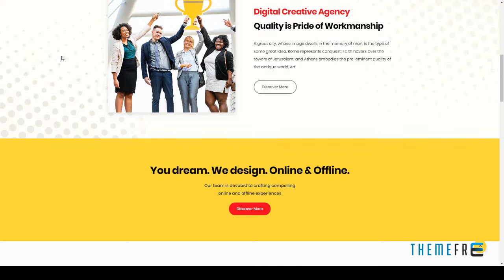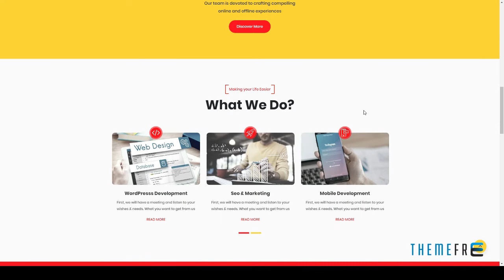Nadus - Creative WordPress Theme WordPress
Framework Underscores

 Layout Responsive